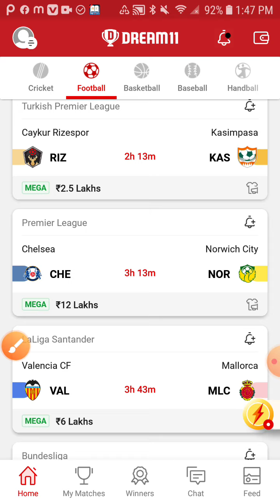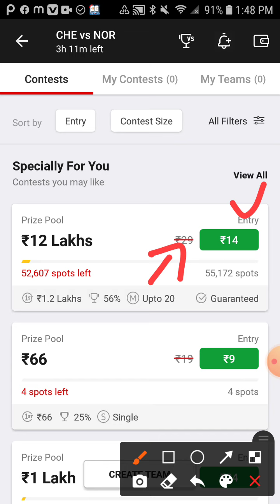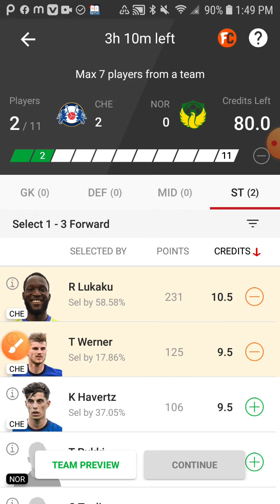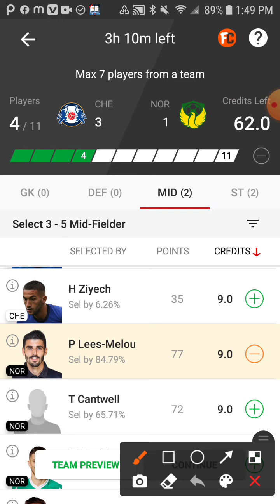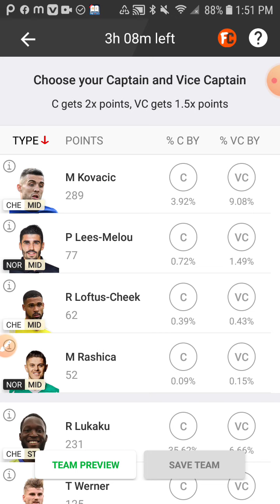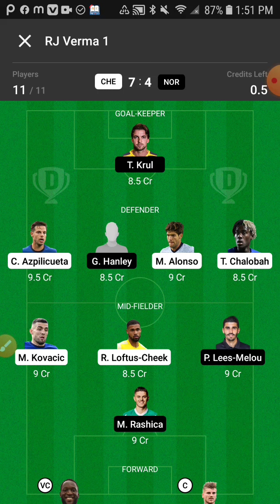RIZ vs KAS dream11 Team |Football Match Turkish Premier league Match Full Prediction GL Team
dream11 me discount kase melta hain